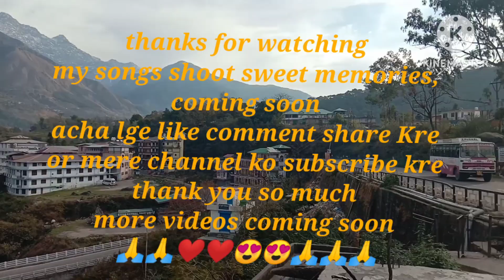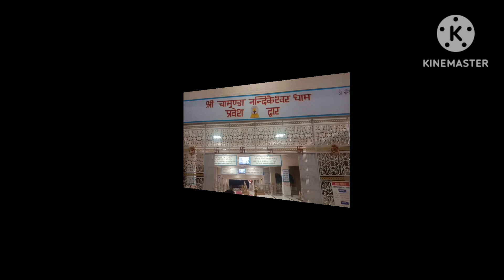my bhajan shoot sweet memories coming soon Deepak shandil #